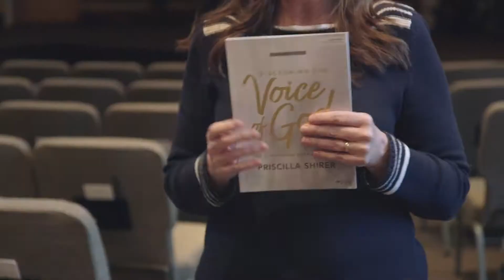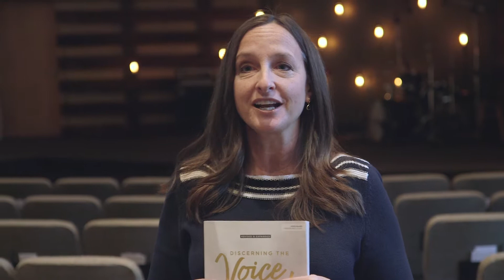Women's Bible Study & Meal Ministry